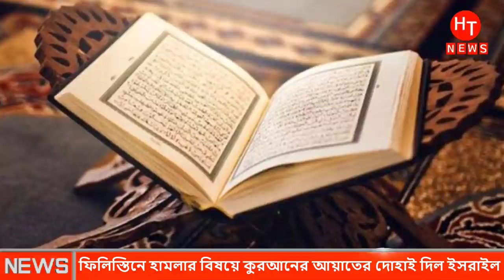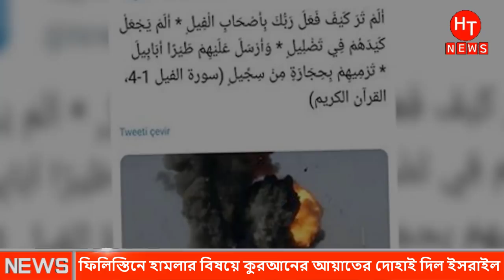বাইডেনের কথা না মেনে! যু'দ্ধ চালানোর হুমকি দিলো ঈজরাইল। Bangla Antorjatik Khobor। Filistin News Live